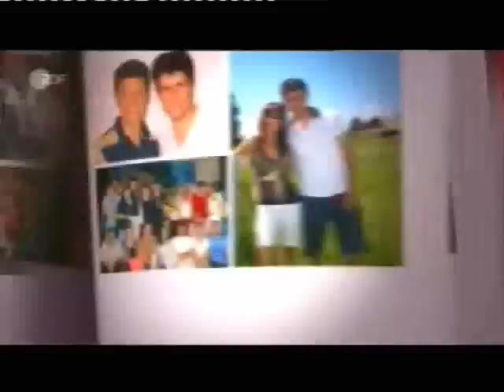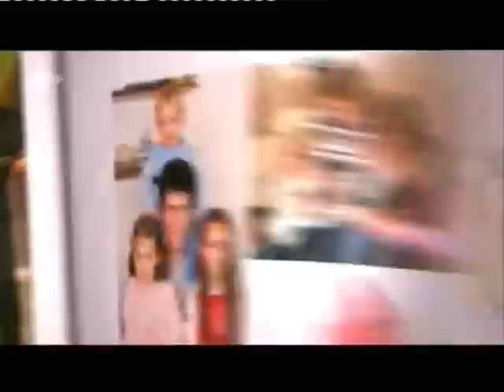Vincent and Fernando - Glaube an Gott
Popular duo from upper Italy (Sudtirol) that competed in the Grand Prix der Volksmusik 2008 in Zurich Switzerland